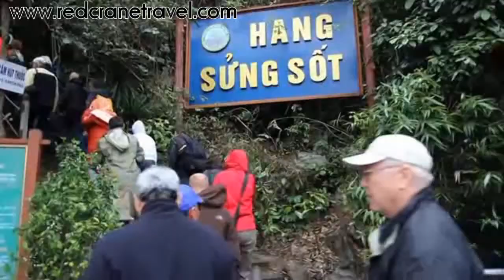Overview of Halong Bay Cruise